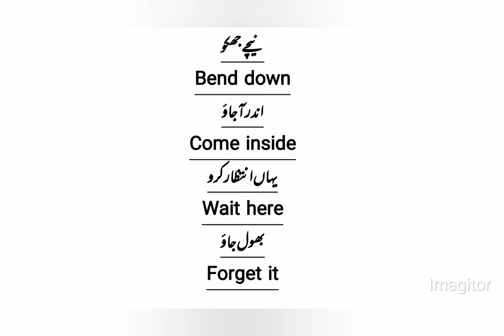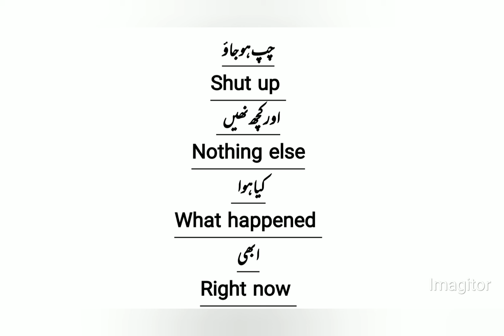English 40 daily sentences Spokenenglish Englishvocabularyforbeginners @English Grammar